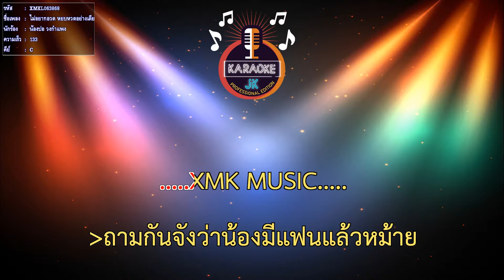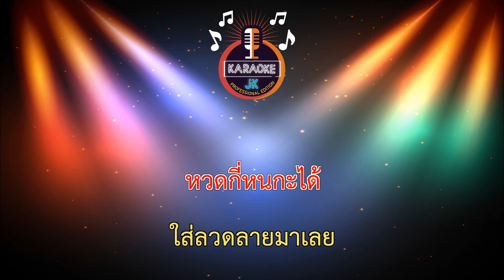ไม่อยากอวด หยบหวดอย่างเดียว (133-C) - น้องปอ วงกำแพง【 Cover By คาราโอเกะดนตรีสด 】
เพลง : ไม่อยากอวด หยบหวดอย่างเดียว
ศิลปิน : น้องปอ วงกำแพง
คำร้อง/ทำนอง : องปอ วงกำแพง
เรียบเรียง : ศุภการณ์ พรหมเกิด